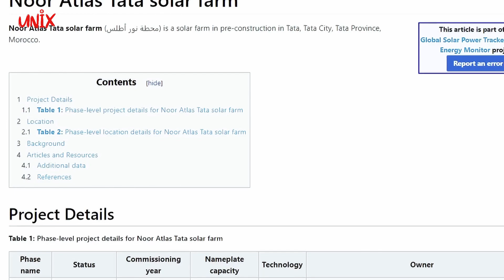Proyek Energi Hijau Terbesar di Maroko: Nur Power Plant di Gurun Sahara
Selamat datang di Unix 3M! Di video kali ini, kami akan menghadirkan proyek energi terbarukan terbesar di Maroko, yaitu Nur Power Plant. Video ini akan membahas bagaimana proyek ini menghadapi perubahan iklim dan mengurangi ketergantungan impor energi di Maroko.

Kami akan mengulas detail proyek Nur Power Plant, termasuk teknologi terbarunya, kapasitas produksi energi, dan dampaknya terhadap lingkungan. Selain itu, kami akan membahas bagaimana proyek ini mengurangi emisi gas rumah kaca dan mendorong penggunaan sumber energi terbarukan yang ramah lingkungan.

Jangan lewatkan kesempatan untuk memahami lebih dalam tentang proyek Nur Power Plant yang telah menjadi percontohan dalam menghadapi perubahan iklim dan mengurangi ketergantungan pada impor energi. Saksikan video ini dan berikan komentar serta like jika Anda menikmatinya!